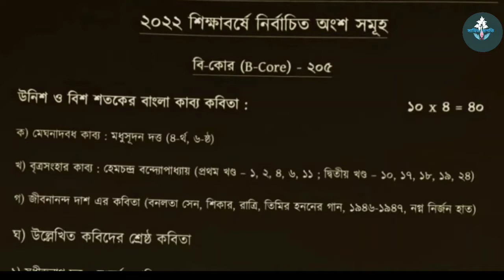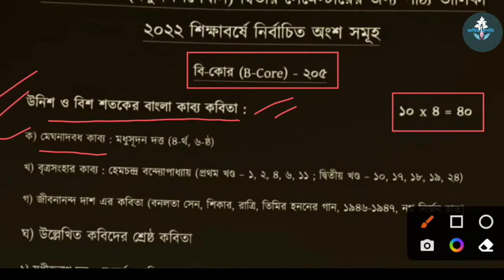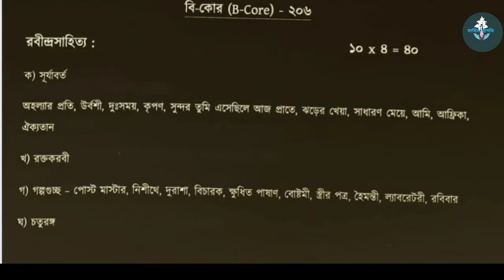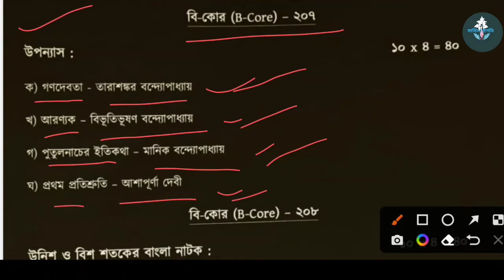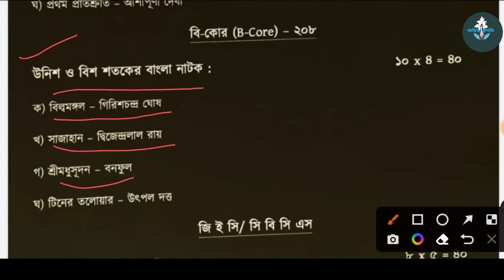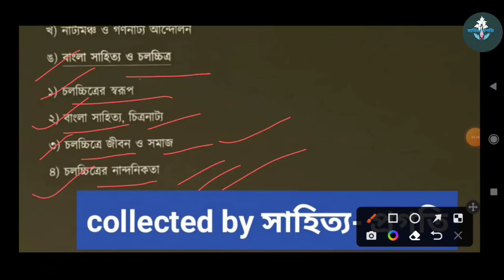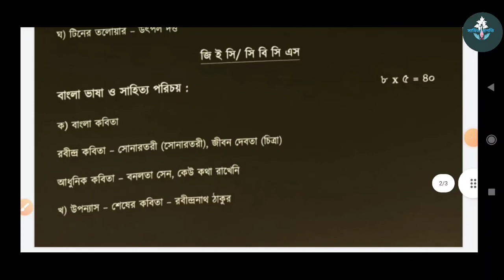MA 2ND SEMESTER NEW SYLLABUS 2022 || BENGALI DEPARTMENT || UNIVERSITY OF KALYANI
MA 2ND SEMESTER NEW SYLLABUS || BENGALI DEPARTMENT || UNIVERSITY OF KALYANI

যাঁহার মধ্যে ক্ষণে ক্ষণে অসাধারণকে
                             প্রত্যক্ষ করিয়া
                   ধন্য হইয়াছি  তাঁহার স্মরণে
                       সাহিত্য প্রগতি
 সেতারেতে বাঁধিলাম তার,
                                    প্রিয় সাথী
                              গাহিলাম আরবার--.
                     মোর নাম এই বলে খ্যাত হোক,
                           আমি তোমাদেরই লোক.